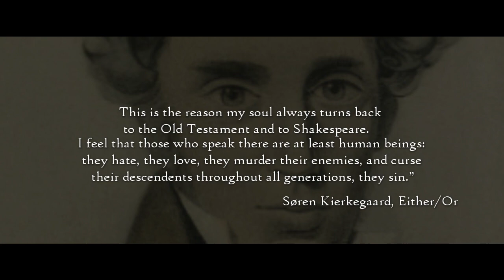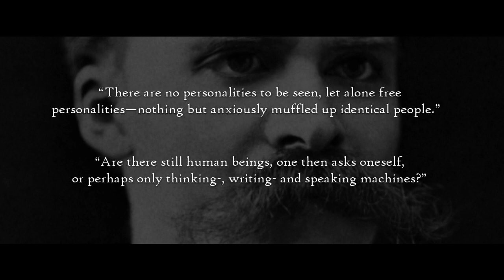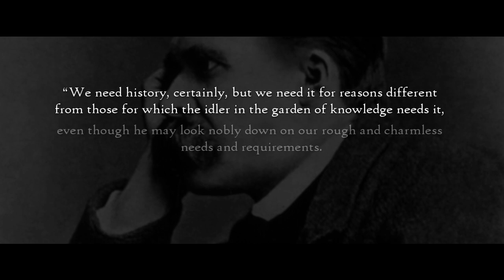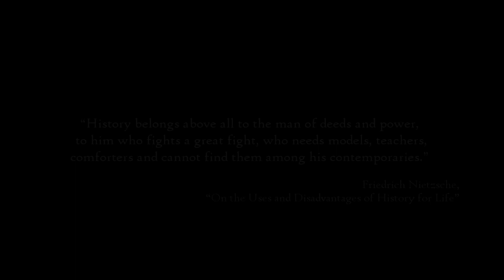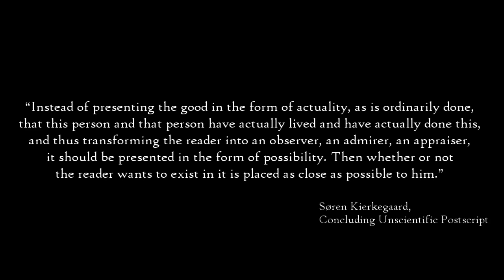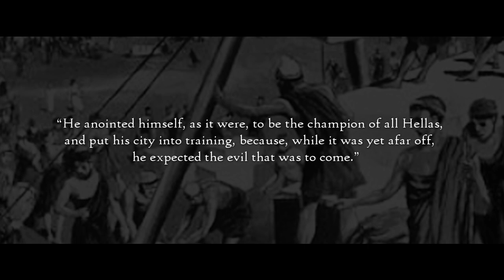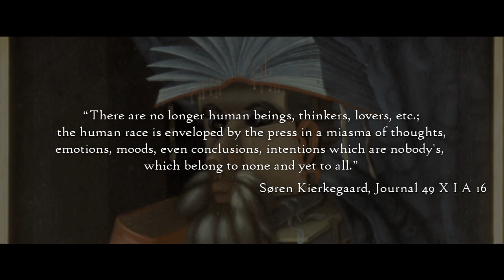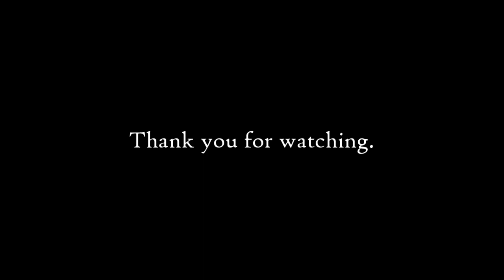Nietzsche & Kierkegaard on Gaining a STRONG PERSONALITY | Why We Need HISTORY to be EXCELLENT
We live in a pathologically mediocre society—a world of soy boys and snowflakes—a problem, since any society that is constituted of weak personalities is doomed to self-destruction. When people are too easily triggered, bothered by little things,  shaken to the core by events that really do not matter all that much, society breaks down and slowly ceases to function. We do not employ ourselves in meaningful tasks. We are reluctant to pass on our genes.  We do not craft items that will remain in our families for centuries. We do not live lives of which others are proud. We sing about ourselves, not others, and no one will sing songs of us. We do not leave legacies. Therefore our cultures cannot advance and our individual lives become little more than paltry searches for a thin sense of meaning.

The Danish Philosopher Søren Kierkegaard diagnosed his own age similarly, writing “There are no longer human beings, thinkers, lovers, etc.; the human race is enveloped by the press in a miasma of thoughts, emotions, moods, even conclusions, intentions which are nobody's, which belong to none and yet to all.” (Journal 49 X I A 16)

How do you overcome your weakness? According to Friedrich Nietzsche, we need a sense of history. To gain a strong personality, one must appropriate the past by means of monumental history. In the words of Kierkegaard, the past must be seen as possibility rather than actuality. We have to change the way we see. We have to form a relationship with the great men and women of the past, making them role models for our own lives.